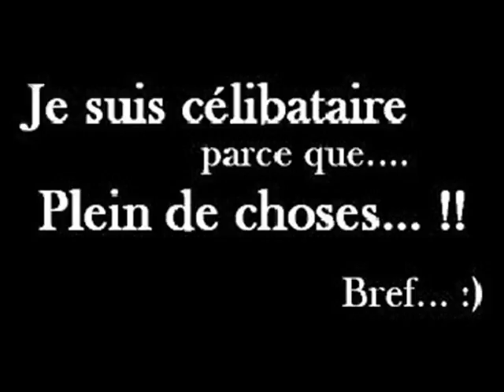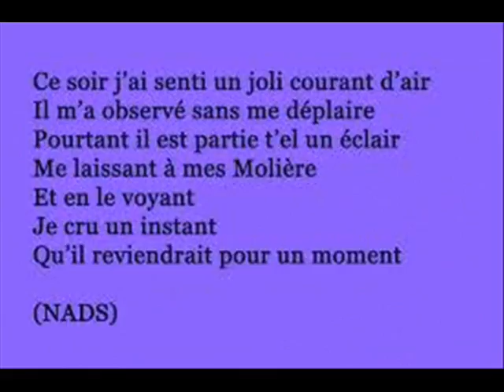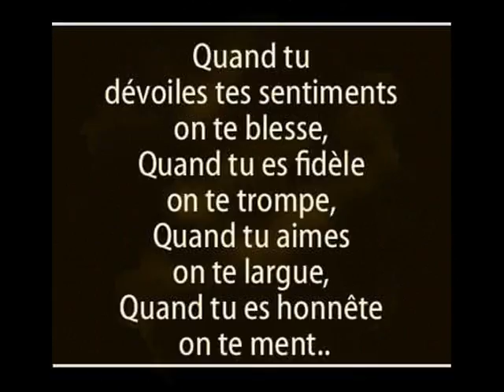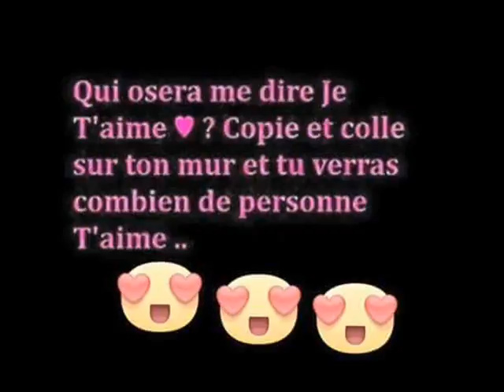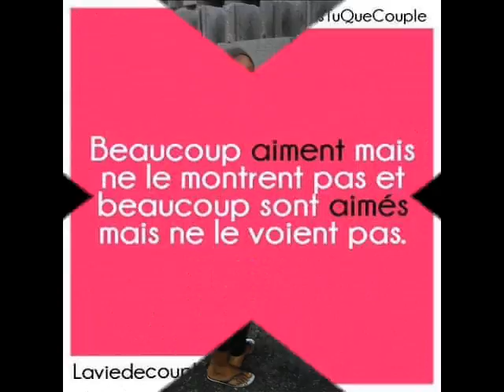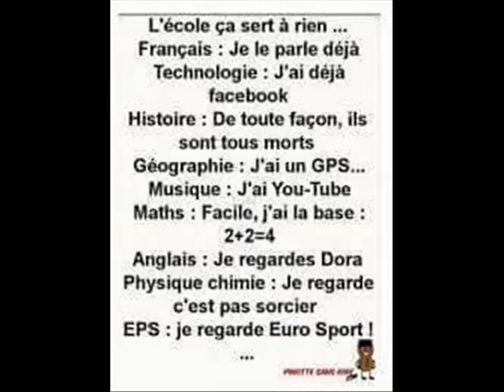MON POTES LE WALAX JE T'adore ChRiStInE lE wAlAx